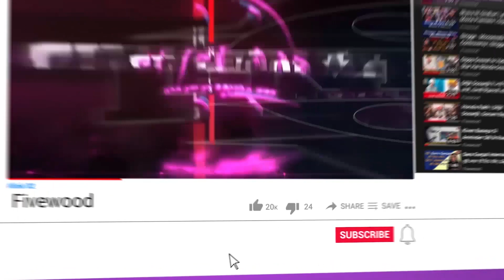ਇਹ ਐਕਟਰਸ ਫੇਕ ਆਈਡੀ ਬਣਾ ਕੇ ਸਭ ਤੇ ਰੱਖਦੀ ਹੈ ਨਜ਼ਰ | Amyra Dastu | Harish Verma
ਇਹ ਐਕਟਰਸ ਫੇਕ ਆਈਡੀ ਬਣਾ ਕੇ
ਸਭ ਤੇ ਰੱਖਦੀ ਹੈ ਨਜ਼ਰ |